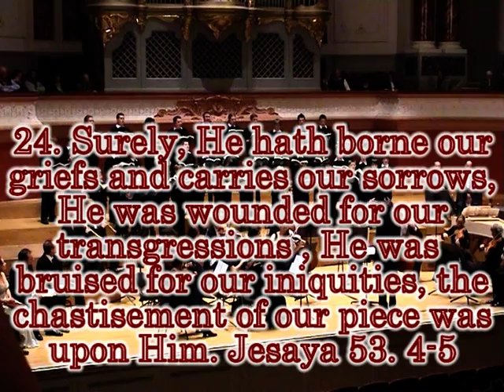2009_12_23_Messiah_Basel_2.mpg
Tölzer Knabenchor mit seinen Solisten, Händel "Der Messias", Basel, Stadtcasino, 23. Dezember 2009, Leitung Paul Goodwin